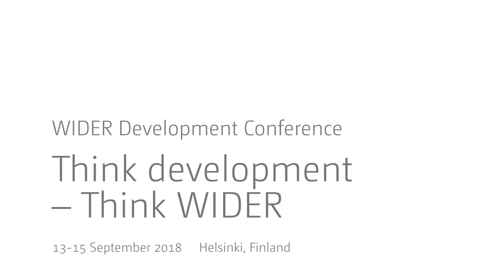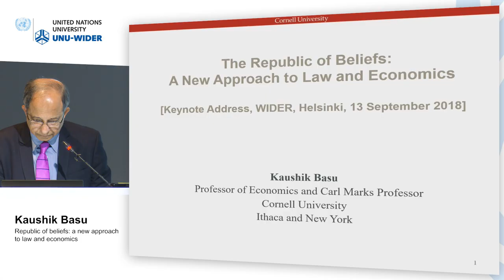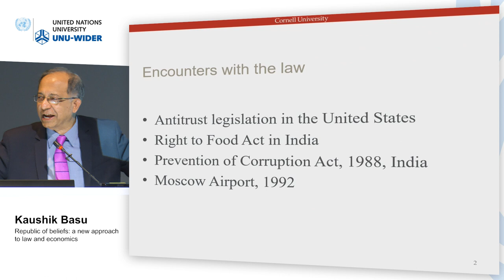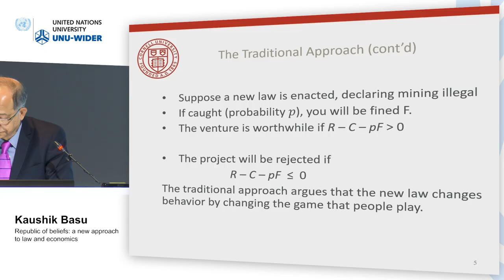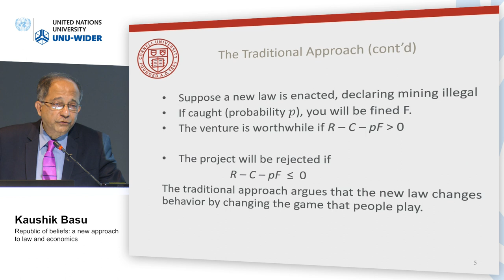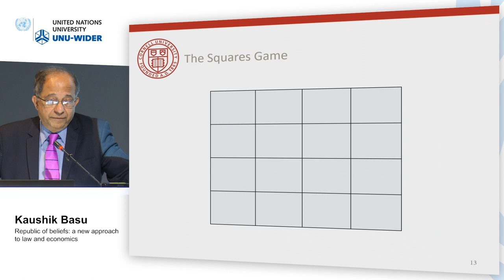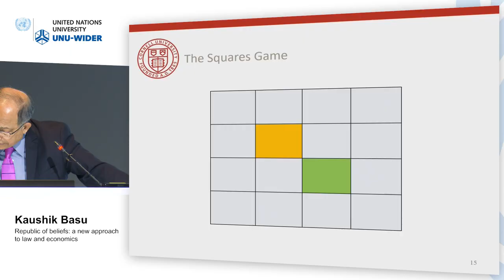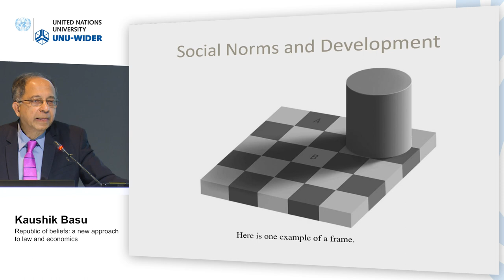Think development – Think WIDER | Plenary 1 - Kaushik Basu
Keynote | Republic of beliefs: a new approach to law and economics by Kaushik Basu
Q&A 01:05:52